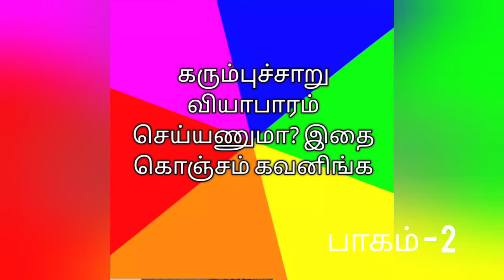உங்களுக்கு சுகர் இருக்கா?sugarcane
கரும்புச்சாறு தயாரிக்கும் முறை விற்பனை, கரும்புச்சாறு நலன் பற்றிய தெளிவான விளக்கம். வெங்கடேஷ் - 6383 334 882